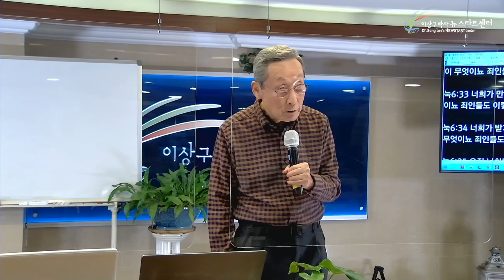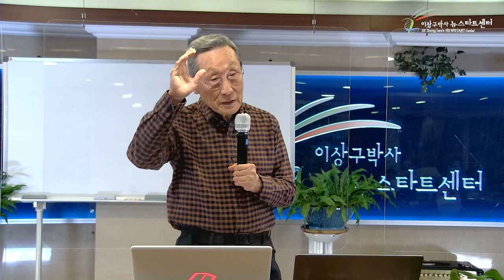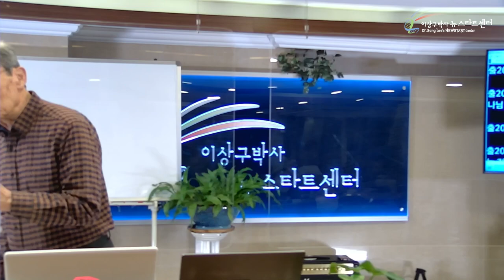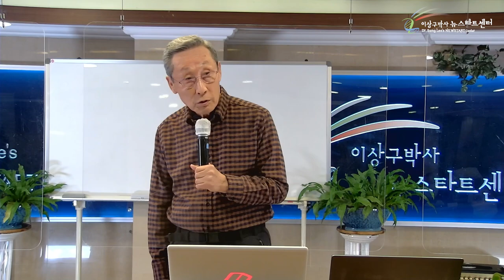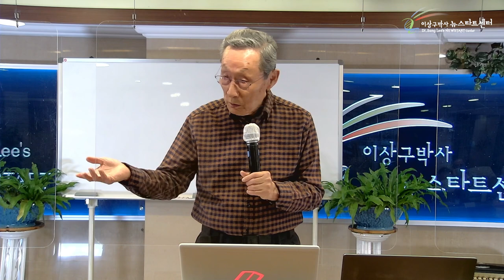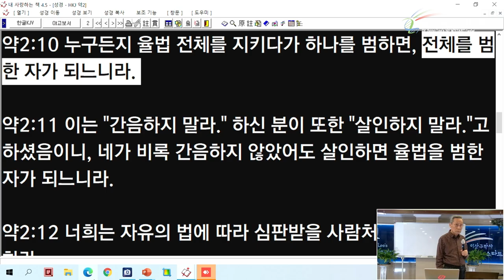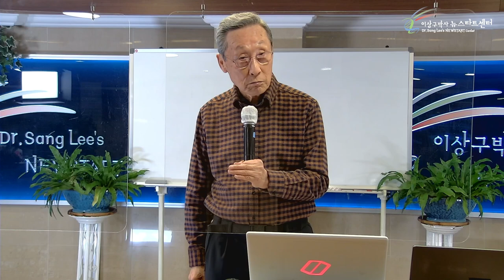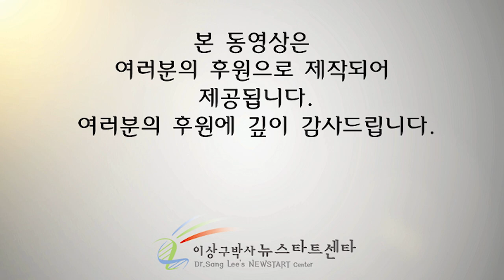[1강] 율법을 지키라고 하나님이 주셨을까?